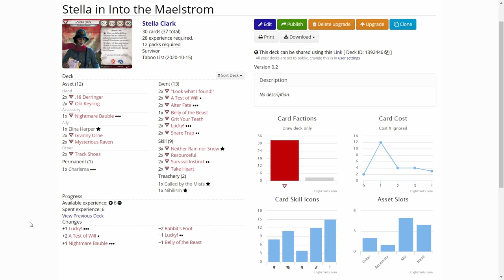Arkham Horror LCG Campaign Stella Clark in Into the Maelstrom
All of the work Stella has done to unravel the Innsmouth Conspiracy has lead to this! Stella will enter the portal to y'ha-nthlei to stop the plans to wake Father Dagon and Mother Hydra from their slumber! Can she stop the evil plans of the Esoteric Order of Dagon from coming into fruition? Let's find out how Stella does in the final scenario of the Innsmouth Conspiracy, Into the Maelstrom!

Elsie Gee Tokens shop on Etsy.com:

Token boxes from Kirby's Workshop on Etsy.com:

Encounter deck holder from Boardgame Backup on Etsy.com: